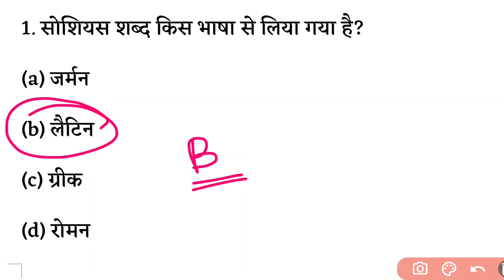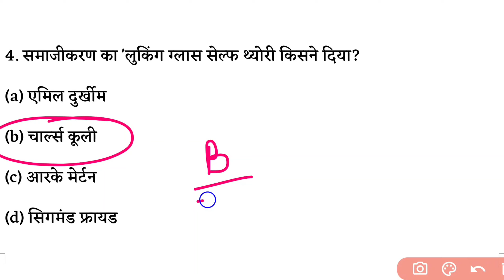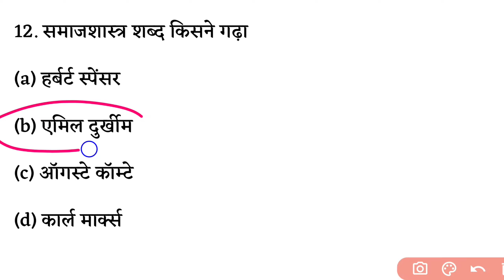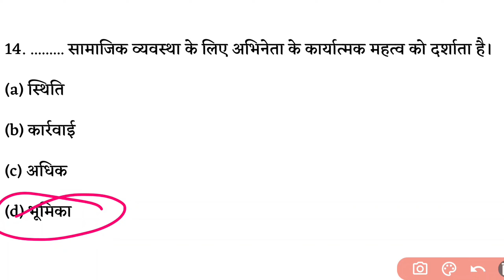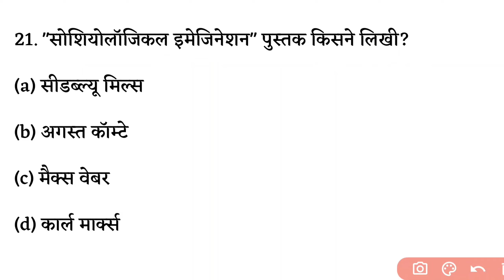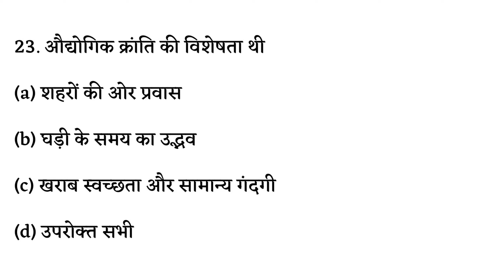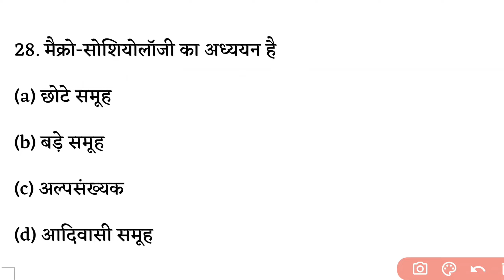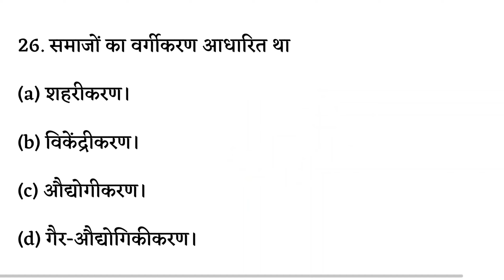22.10.2024 Class 11 Sociology Monthly Exam paper|Class 11th Monthly Exam Sociology Paper 2024 Bseb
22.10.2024 Class 11 Sociology Monthly Exam paper|Class 11th Monthly Exam Sociology Paper 2024 Bseb

topic cover:-👍👍👍👍👇👇👇👇
Bihar board class 11th monthly 2024 sociology
Bseb 11th august  monthly exam 2024
class 11th august monthly exam 2024 sociology
Half yearly exam sociology paper 2024
Half yearly exam class 12 paper
11th monthly exam 22 october 2024 sociology
22 october class 11th monthly exam 2024 sociology
11th class sociology 22 october monthly exam 2024
22 october class 11th sociology ka question paper
22 october 11th class sociology ka viral question paper
29 August sociology ka viral paper
Class 11th 22 october sociology ka viral paper
12th class 22 october sociology ka viral objective Economics
class 11th 22 october viral objective
class 11th august monthly Exam 2024 bihar board
12th sociology 22 october monthly exam viral question
22 october sociology monthly exam viral question 2024
Bihar Board 11th sociology 22 october monthly exam viral question 2024
Bihar Board sociology 11th 22 october monthly exam 2024
Bihar Board sociology 11th  viral question 2024
Class 11th sociology ka Original Out Paper 2024
class 11th sociology monthly exam answer key
class 11th 22 october economics monthly exam viral question
monthly exam answer key sociology class 12th
class 12th sociology monthly exam answer key 2023,22 october economics monthly exam 2024
geography 22 october 12th class monthly exam
11th sociology october monthly exam 2024,22 october economics monthly exam original paper
11th october monthly exam sociology 2024
11th october monthly exam 2024 sociology
Related Tags-
ms institute,
22 october sociology,
Bihar Board 11th 22 october sociology viral question 2024,
Class 11th 22 october sociology viral question 2024,
22 october sociology viral question 2024,
Class 11th 22 october sociology monthly exam viral question,
22 october sociology monthly exam original Paper, Mithun study centre,
Ask board,
Justwell Education,
Class 11th 22 october sociology viral question,
22 october sociology monthly exam 2024,
Class 11th masik exam Economics 22 october,
1st terminal sociology real paper 11th,
11th monthly exam sociology ka paper,